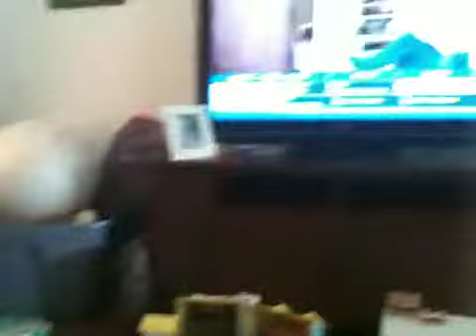Couch Potato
My baby potato lounging around before nap time.